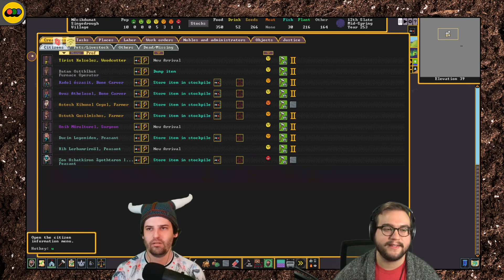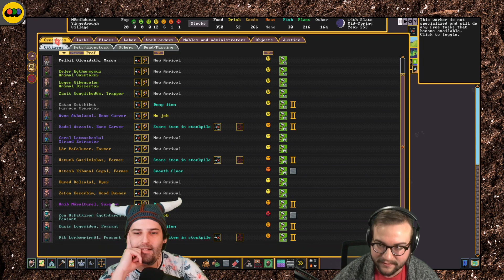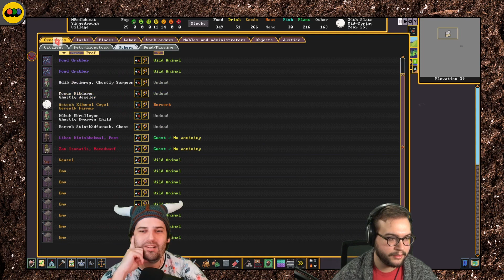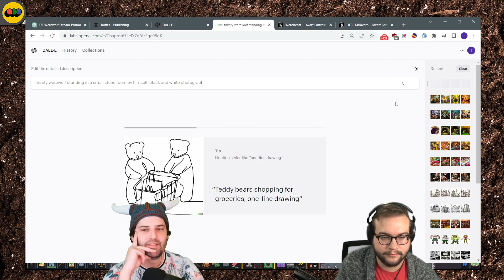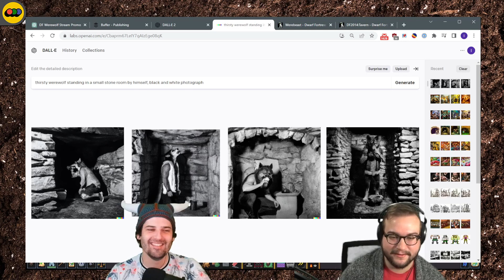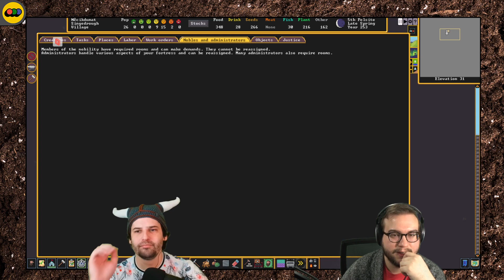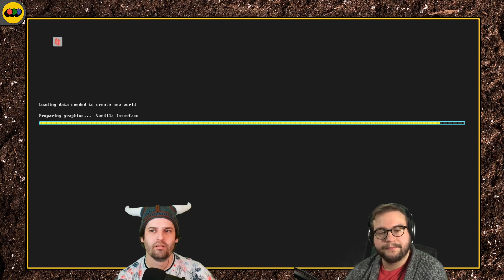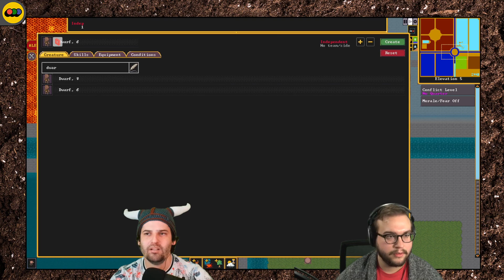Oops All Wereelks! | Dwarf Boyz | Ep. 7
The not-so-grand season 1 finale!